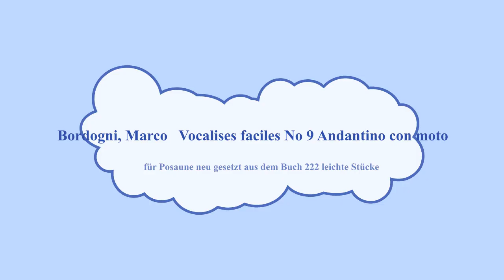Bordogni, Marco Vocalises facile No 9